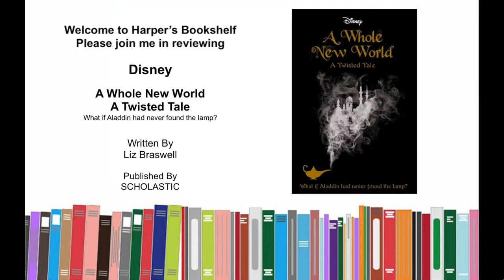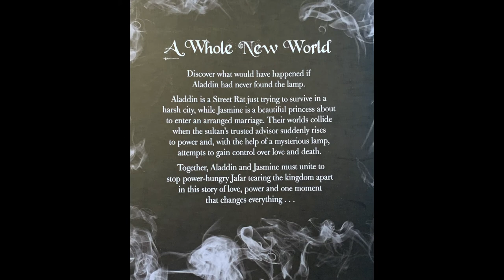Aladdin A Whole New World A Twisted Tale | Children's Book Review | Harpers Bookshelf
Harper's Bookshelf presents a book review on:

Disney - Aladdin A Whole New World - A Twisted Tale

Author: Liz Braswell
Publisher: SCHOLASTIC
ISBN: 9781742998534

Keep reading - adventures await! Love to find a copy for yourself?